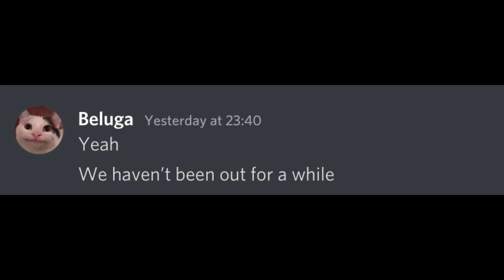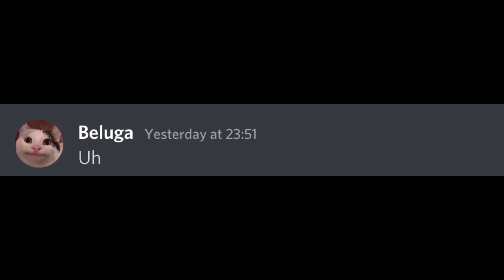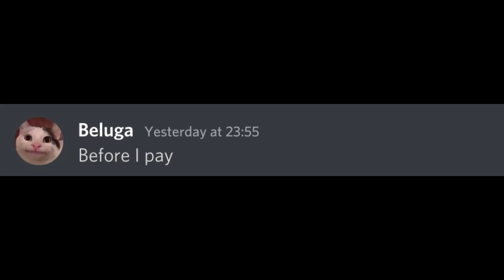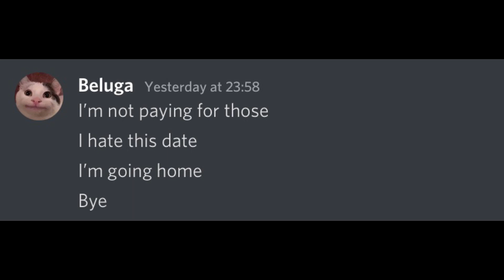Beluga And Pepper's Date...